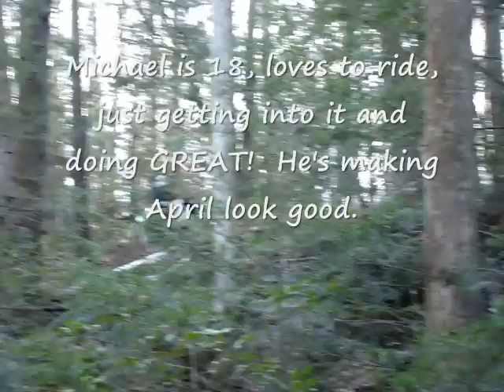Tennessee Walkers/Kentucky Mountain Horses at Big South Fork, Kentucky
Fun, fun, fun winter riding.  Our friends are sitting by the fireplace saying, "It's too cold outside" while we're marking another one off our bucket list!